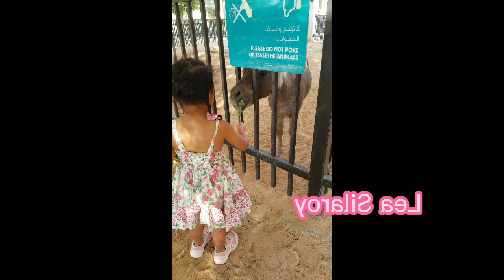At Umm Al Emarat Park